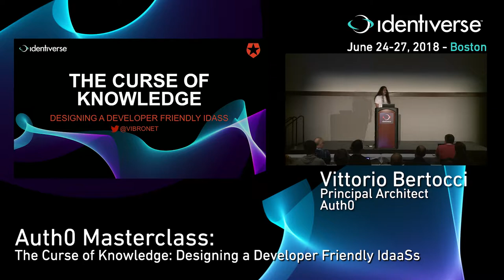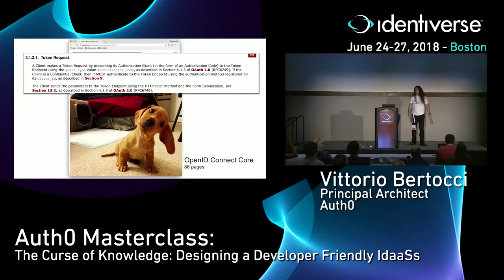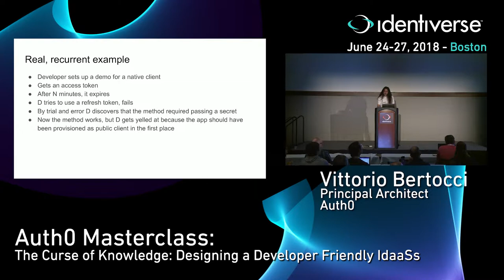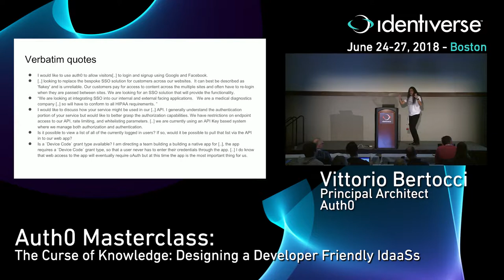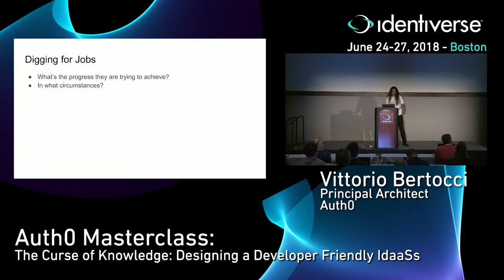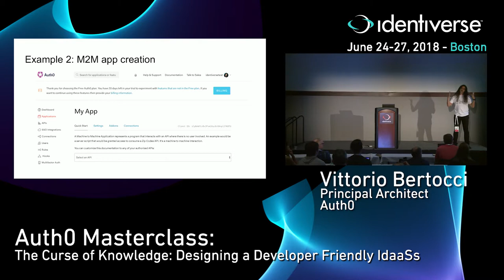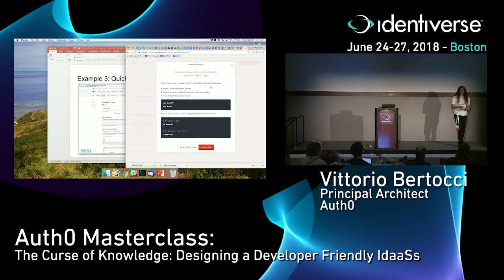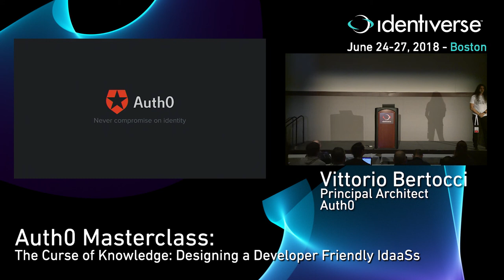6/26 Auth0 Masterclass: The Curse of Knowledge... | Identiverse 2018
Full title: Auth0 Masterclass: The Curse of Knowledge: Designing a Developer Friendly IdaaS

Presenter: Vittorio Bertocci, Principal Architect at Auth0.

In our zeal to keep everyone secure and address every use case, we identirati sometimes forget that the solutions we design will have to be used and implemented by humans- people without the time or inclination to gain deep knowledge of identity concepts and terminology before they can get their job done. Come to this session to catch a glimpse of what happens when an IdaaS provider puts developer usability front and center, and how you can apply the same design to make your offering more accessible.

Save the date: Join us June 25-28 in Washington D.C, 2019!